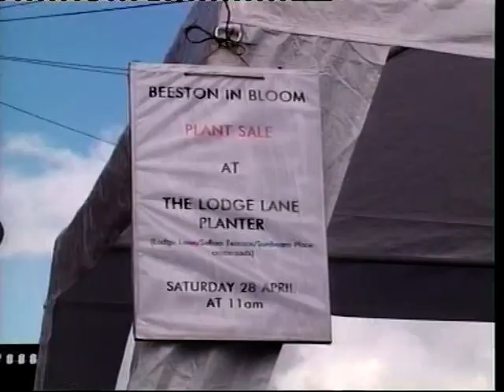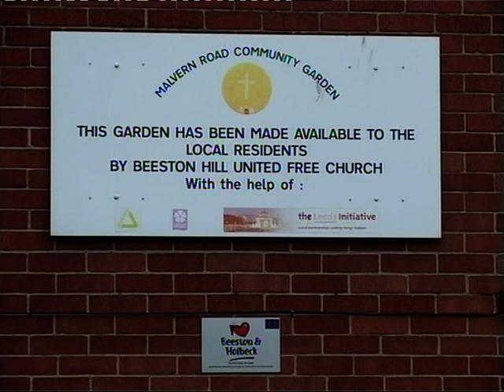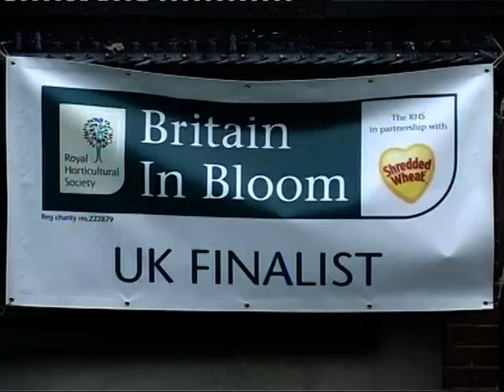Beeston in Bloom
The history of the group